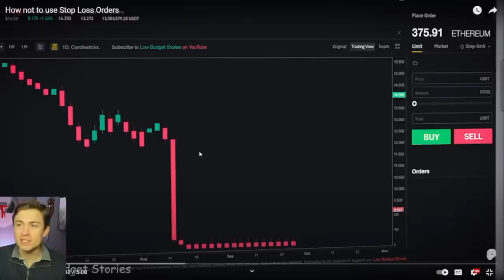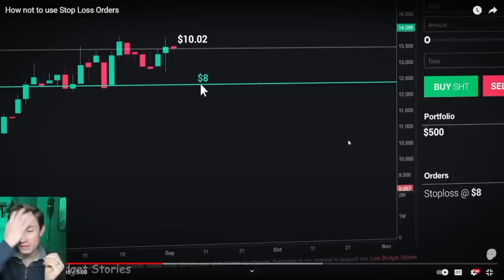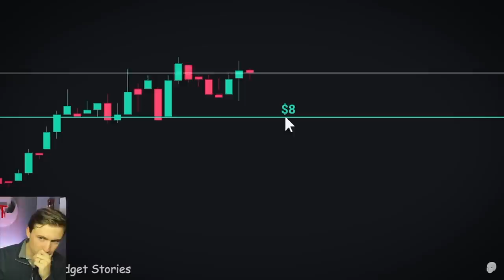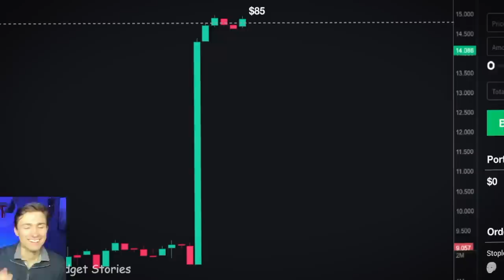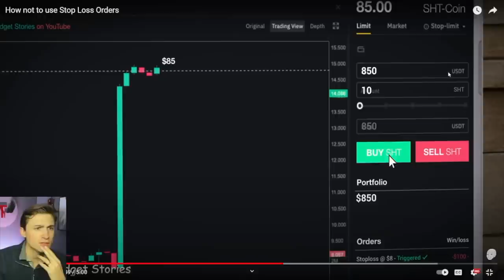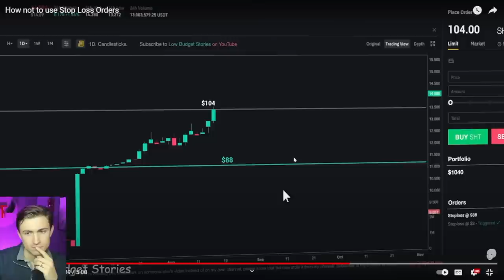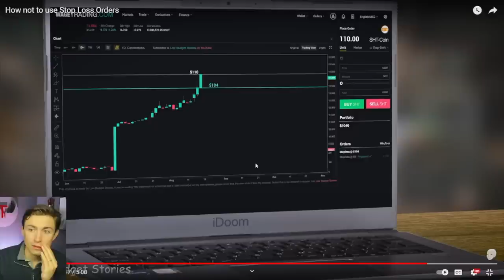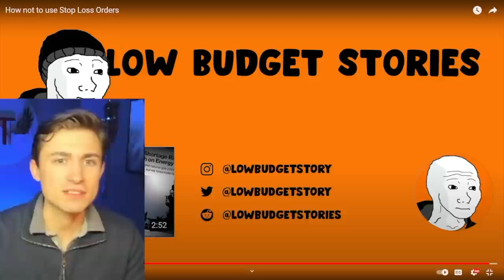TRADER REACTS: How not to use Stop Loss Orders...